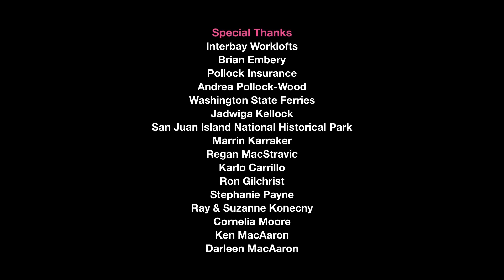Manic Pixie Dream Wife Episode 7 - "I Be Her Bear"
Episode 7: “I Be Her Bear” – Chance worries he has pushed Simone into becoming a different person and kidnaps her for a maritime adventure.

A software programmer strives for a simple marriage, but his bride is a free spirit who is determined to turn his life upside down.  Desperate, Chance turns to the internet for advice - but as his story unfolds, we start to see things from a whole new perspective: the manic pixie’s.  Questions of how they define themselves arise, and it becomes clear that each is playing a number of roles - but to what end?

Featuring Amy Danneker, Cody Smith, Ashley Bagwell, Sharon Barto and more.

Created by M. Elizabeth Eller, Exec Produced by Sarah MacAaron.